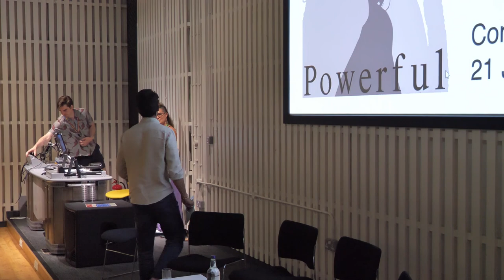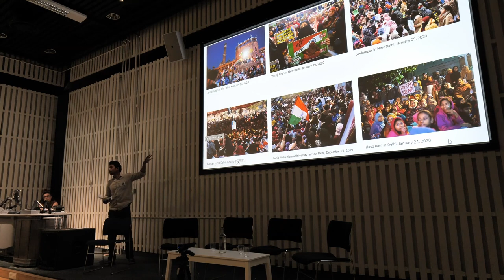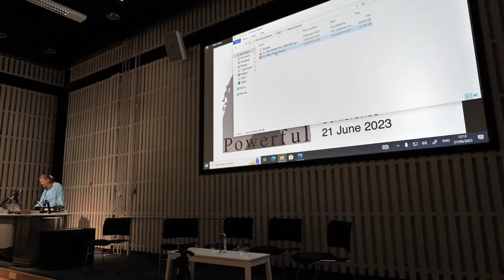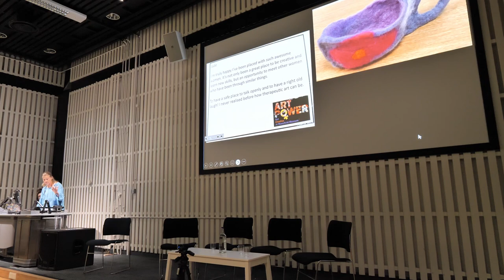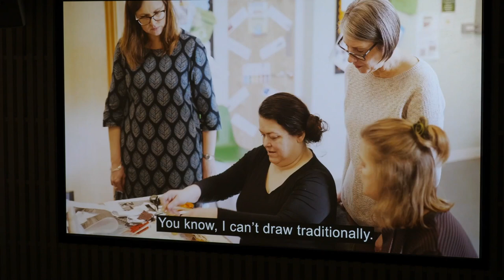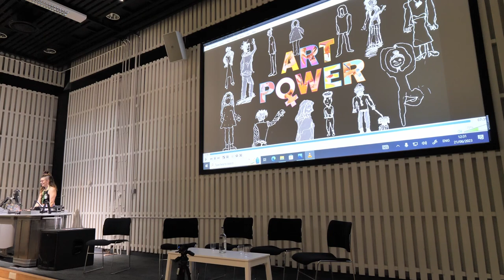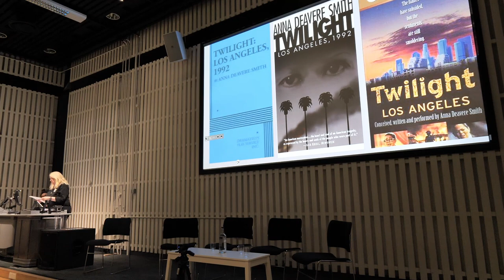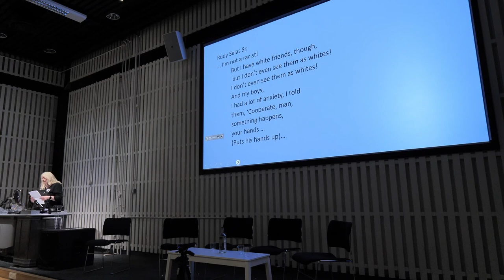When I Dare to be Powerful: Panel 1A, Voice in Artistic Practices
Listen to Panel 1A: Voice in Artistic Practices chaired by Brodhie Molloy.

Speakers:
Javed Sultan (De Montfort University), Women Resistance: Reading Photographs of Shaheen Bagh in the Political Participation
Melanie Welaratne (Nottingham Trent University), Tell us about your lived experience
Tamsin Greaves (Nottingham Trent University), Art Cares?
Sharon Monteith, (Nottingham Trent University), Their Voices, Their Words

When I Dare to be Powerful International Conference will bring filmmakers, artists, writers and activists together with conceptual thinkers and cultural theorists to answer pressing questions relating to voice as an agent of change.

Centred on voice as a lens through which we conceive of a social alterity that undermines current ideological dominance, we would like to invite proposals from academics, practitioners and activists interested in exploring coming to voice as an act of resistance. Has adequate progress been made in remedying the lived experience of minoritised people? How will social parity be achieved? Can dissent facilitate a space from which an alternative, socio-cultural narrative can thrive?